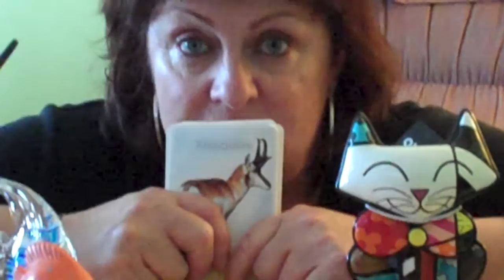Kittys Say WHAT??? Happy Birthday Kayden!